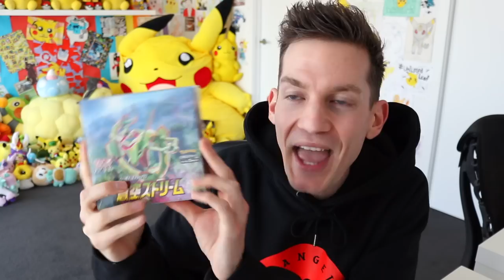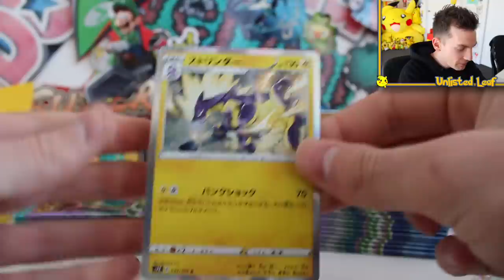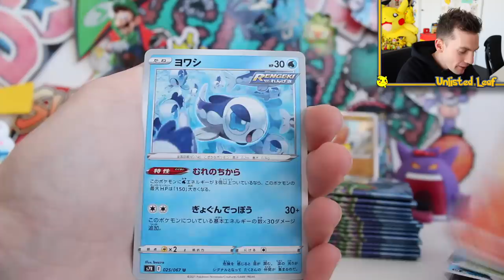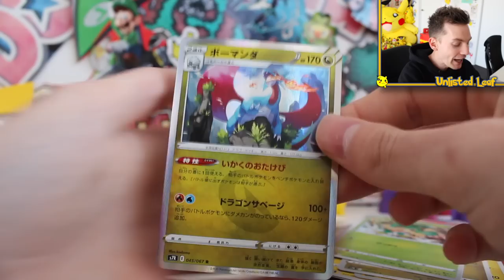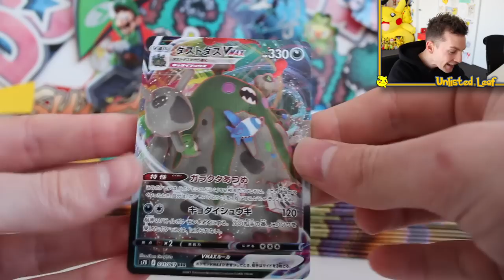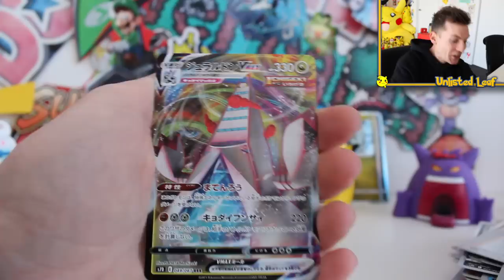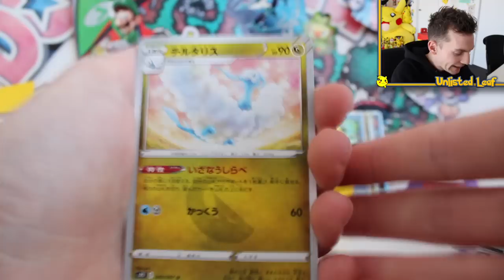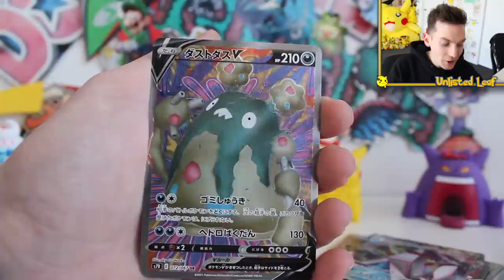*NEW* Pokémon Sky Stream & Towering Perfection Booster Box Opening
► Play SMITE now on PC, Xbox One, PS4, and Switch
► Today we are opening the brand new Pokemon Card Booster Box Pokémon Sky Stream & Pokémon Towering Perfection. These have some ultra rare cards like Full Art Rayquaza Vmax and Full Art Dragonite!